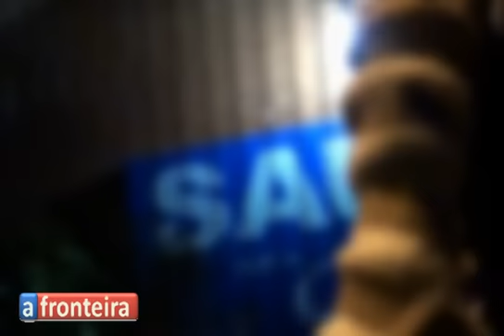Afronteira mostra trabalho noturno de crianças nas ruas de Foz on Vimeo